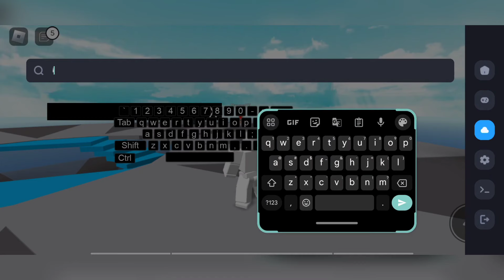Roblox Keyboard Script For Mobile | Roblox Working Exploit/Hack Pastebin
Click More.

➣ If The video is a month old or more then the script might not work because of it being outdated/Patched or other reasons.

[ Pastebin Link At The End ]

NEW Free & Best Executor! [ PC ]

⭐ 200+ Roblox Scripts Here ➪
⭐ Discord Server [ 100 FREE SCRIPTS ]➪ [ new server ]

0:00 Intro
0:08 script features
1:07 outro